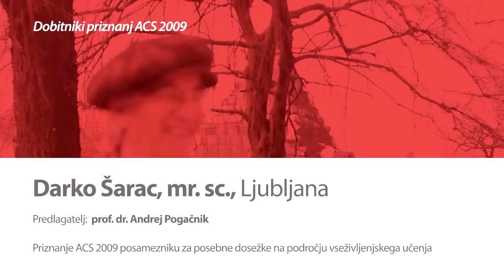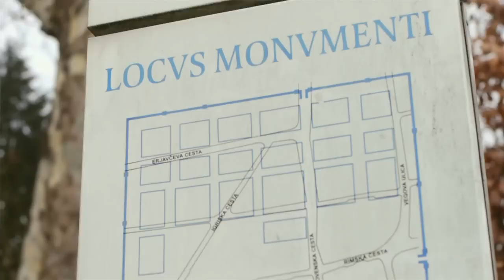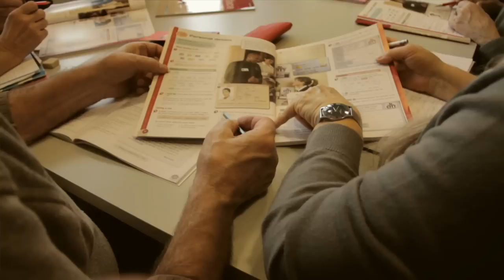mag. Darko Šarac iz Ljubljane, Dobitnik priznanja ACS za promocijo učenja in znanja 2009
»Magistrske naloge sem se lotil zato, ker to, da ostane nekaj nedokončano, ni v skladu z mojo osebnostjo, pa tudi zato, ker moj cilj ni bil le magisterij, ampak da za sabo pustim nekaj, kar bo pomembno za širšo skupnost, pa tudi za moje vnuke.«

Darko Šarac je kulturi učenja zavezan tako rekoč vse življenje. Magistrskega študija se je lotil proti koncu karierne poti, a ga je moral zaradi spremenljive narave dela (kot arhitekt je bil zaposlen v vojski) opustiti. V osemdesetih letih je bil predčasno prisilno upokojen in tedaj v dokončanju magisterija ni videl nikakršnega smisla več. Voljo do študija mu je dala osamosvojitev, svoboda, v kateri ni bil več politično zaznamovan in izključen iz javnosti.

V javno življenje se je začel vključevati prek društev, pri tem pa so mu pomagala mnoga znanja, veščine, ustvarjalnost in vedoželjnost. Kot karikaturist in dejavni član Društva slovensko-hrvaškega prijateljstva je pripravil tematsko razstavo na Ljubljanskem gradu. Za ohranjanje mentalne razgibanosti je redni član šahovskega kluba, telesno kondicijo pa ohranja z jutranjo hojo. Nova znanja pridobiva na Univerzi za tretje življenjsko obdobje Ljubljana, katere članica je tudi soproga. Skupaj obiskujeta tečaj angleškega jezika. Novo znanje doma tudi preizkušata in ga utrjujeta.

V pogovoru z mentorjem na podiplomskem študiju Fakultete za gradbeništvo in geodezijo Univerze v Ljubljani je pred nekaj leti ugotovil, da bi s temo, ki jo je izbral, obogatil znanje o razvoju prostorske ureditve mesta skozi zgodovino, zato se je odločil, da bo po dolgem odlogu nalogo vendarle dokončal. Segel je na področje, kjer dotlej ni bilo sistematičnega zbiranja in obdelave podatkov, zato se je moral lotiti preučevanja arhivov ter arheološke, zgodovinske in druge literature. V letu 2009, pri častitljivih 72 letih, je z delom Vojaški kompleksi v Ljubljani in njihove spremembe skozi čas, uspešno ubranil naslov magister znanosti.

Darko Šarac je zgled vsestransko dejavnega upokojenca. Navdihuje nas z vedoželjnostjo, ustvarjalnostjo, skrbjo za ohranjanje različnih veščin in zmožnosti ter s prizadevanjem za dobrososedske odnose s Hrvaško. Uči nas, da bi znali upoštevati predvsem to, kar je v naši skupni zgodovini dobrega. Dobre sadove zgodovine postavlja v ospredje tudi tedaj, ko obravnava zapuščino zasedbenih vojska na slovenskih tleh, še posebej na območju Ljubljane.